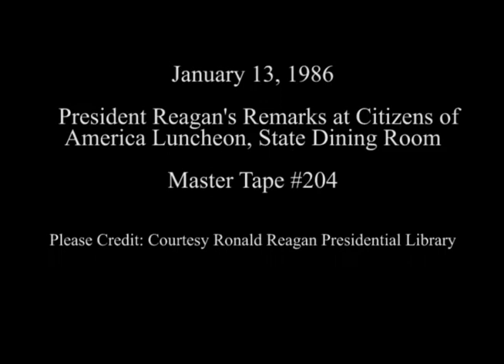President Reagan's Remarks to Citizens of America on January 13, 1986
Full Title: President Reagan's Remarks to Citizens of America Luncheon in State Dining Room on January 13, 1986

Transcript:  N/A

Production Date: 1/13/1986

Access Restriction(s):Unrestricted
Use Restriction(s):Unrestricted